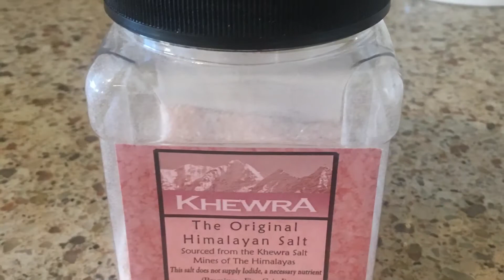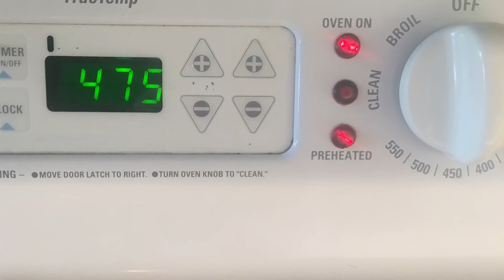Easy BBQ Chicken Wings | Baked Crispy inside BBQ Wings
A Delicious BBQ wings is always on the Top 10 Party Food.  Its everyone's favorite.
So here's a Very Easy  Baked BBQ wings Recipe  ideal for Parties, Lunch or Dinner and Picnic Food. Crispy Chicken wings Coated with BBQ sauce and baked to tenderness.

Baked BBQ Wings Ingredients

1 lbs          Chicken Wings
1/2 cup     Flour
1/2 tsp      Garlic Powder
1/2 tsp      Chili Powder
1/2 tsp      Salt
1/2 tsp      Paprika
1/2 tsp      Ground Black Pepper
1 cup         BBQ Sauce

Enjoy cooking and happy eating

COOKiEasy at Home